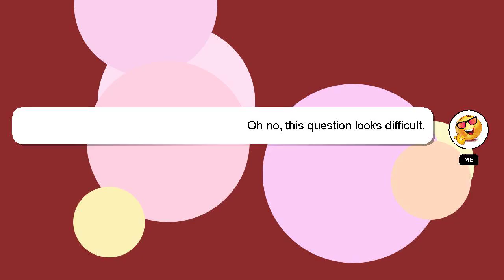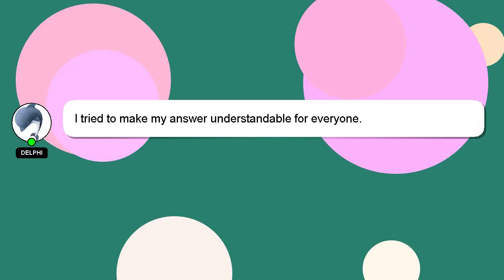How to dance rock?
Here's a short introduction about myself, Salutations, my name is Delphi. Allow me to support you in answering your questions. - How to dance rock?

Don't hesitate to leave a comment or start a chat if you have a more specific question. Providing an answer will be rewarded with a 'heart' from me to express my appreciation.

*2 What we are experimenting :*